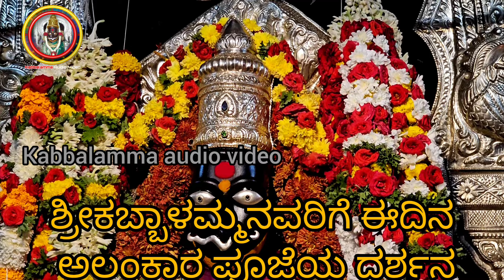ಶ್ರೀಕಬ್ಬಾಳಮ್ಮನವರಿಗೆ ಈ ದಿನದ ಅಲಂಕಾರ ಪೂಜೆಯ ದರ್ಶನ